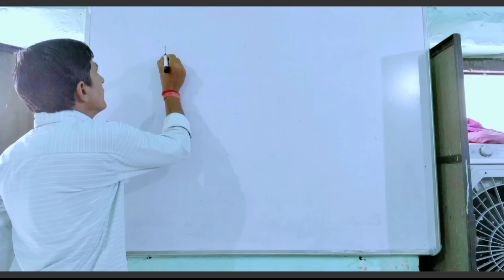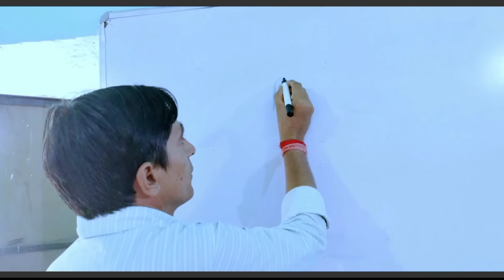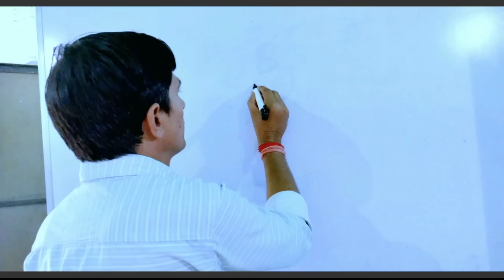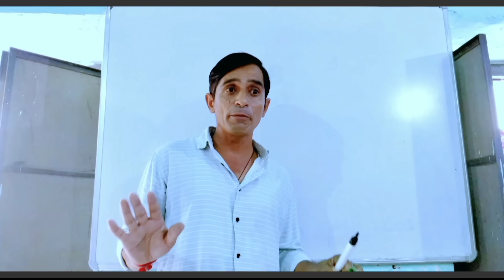अनपढ़ आदमी || Rajasthani Haryanvi Video || Viral video || Funny video || Murari Lal || Shiva ki vide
अनपढ़ आदमी || Rajasthani Haryanvi comedy video || Funny video || Viral video || Murari Lal ki comedy video || Shiva ki comedy video ||